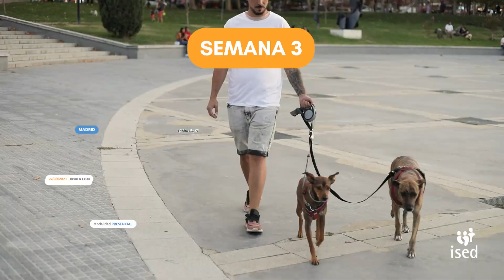TALLERES GRATUITOS de VETERINARIA en ISED: Semana III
🐾 Si amas a los animales y sueñas con trabajar en el mundo veterinario, ¡nuestros talleres gratuitos son el camino perfecto para empezar en ISED! 🐶

🐱 Durante la TERCER SEMANA y ÚLTIMA de TALLERES GRATUITOS, te sumergirás en los principios de la atención veterinaria y el cuidado de los animales.

Plazas limitadas, asegura tu lugar ahora y da el primer paso hacia una carrera en la veterinaria. 🐕🐾

Comenta este video o escríbenos por privado y sin más, te enviamos el enlace de inscripción 😜